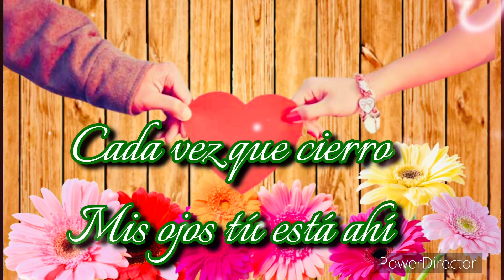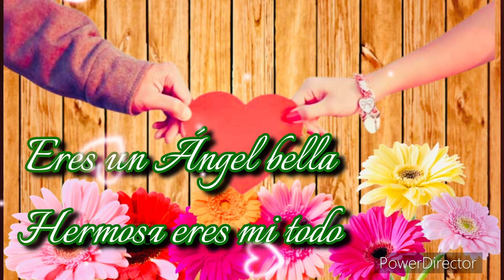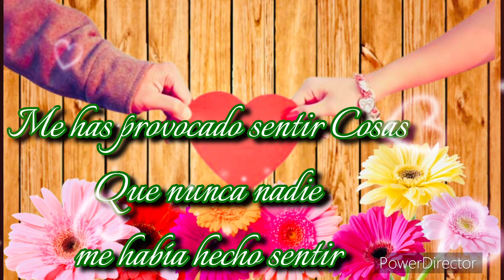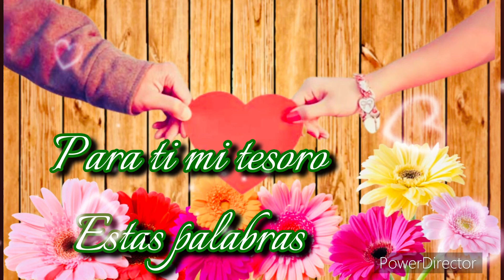si alguna vez te preguntas si dejare de amarte esta es mi respuesta | Mensajes de Amor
Amor si te preguntas si puedo dejar de amarte esta
Mensaje de amor
mensajes de amor para dedicar
videos de amor bonitos
videos de amor para compartir
Los mejores mensajes de amor
videos y mensajes de amor
los mejores videos de amor
Mensaje para dedicar a una persona especial
Mensaje para enamorar a una mujerLindo mensaje de amor para dedicar
Lindo mensajes de amor para ti
Bonitos mensajes de amor